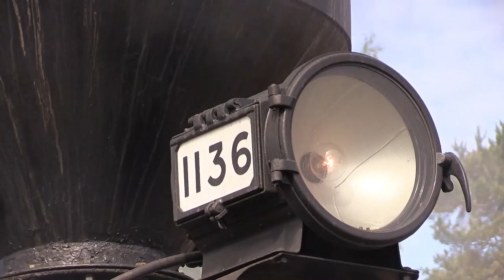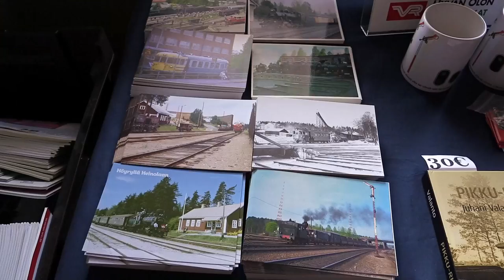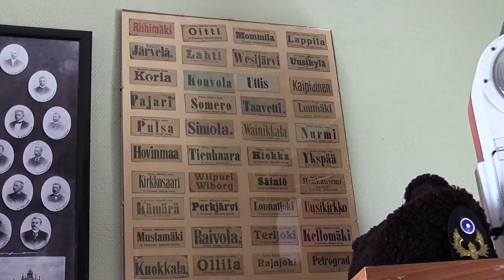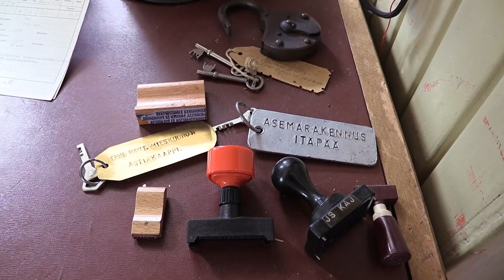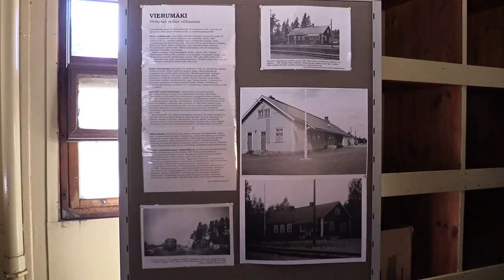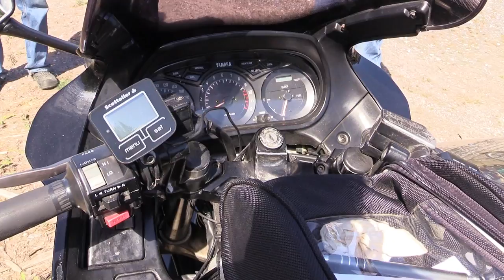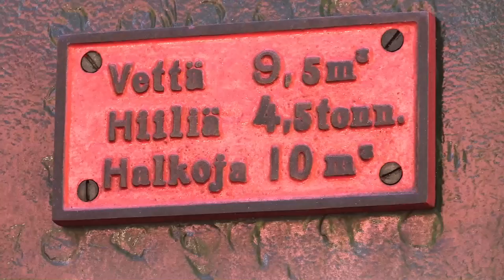Vierumäen Rautatiepäivä 9.6.2018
Vierumäen rautatieasemalla vietettiin 9.6.2018 rautatiepäivää. Hyöryjuna kulki Lahdesta Heinolaan ja pysähtyi Vierumäellä. Jossa oli muutakin nähtävää mm. vanhat autot, traktorit, maamootorit, mopot, Päreiden tekoa ym. Sää oli aurinkoinen lämmin.